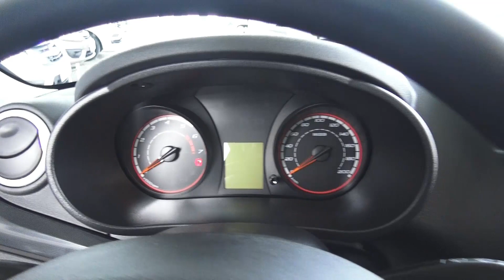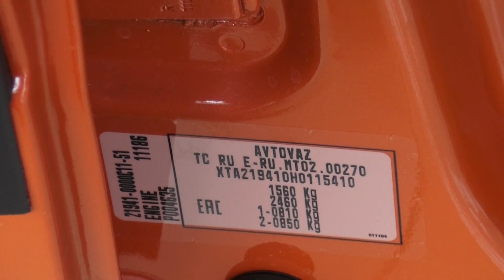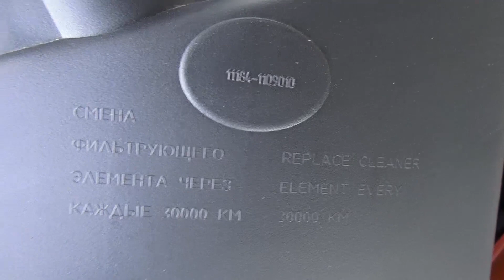2017 Лада Калина Кросс. Обзор (интерьер, экстерьер, двигатель).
2017 Лада Калина Кросс. Обзор (интерьер, экстерьер, двигатель).